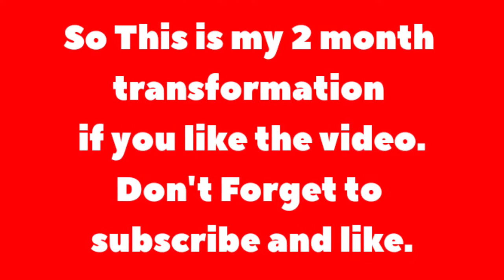I TOOK A PHOTO EVERYDAY | FOR 60 DAYS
✪ In this video I took a photo everyday. I did only home workout.